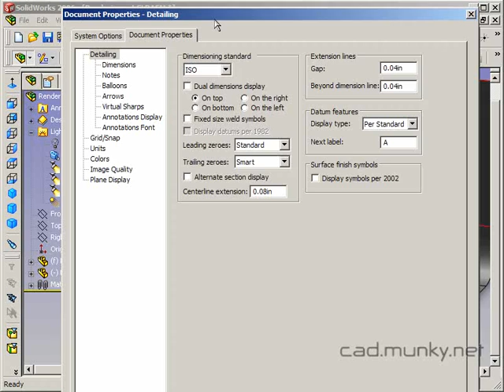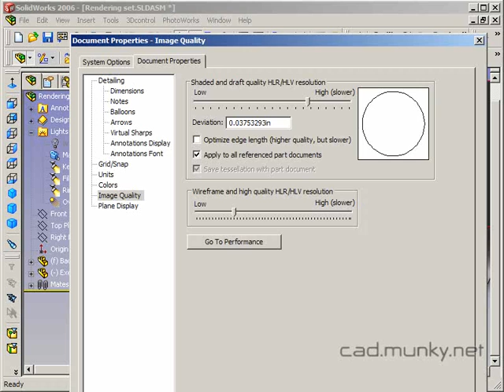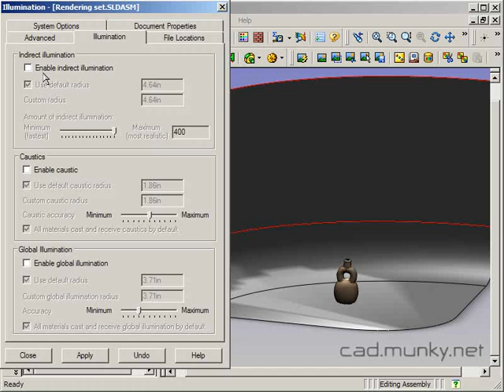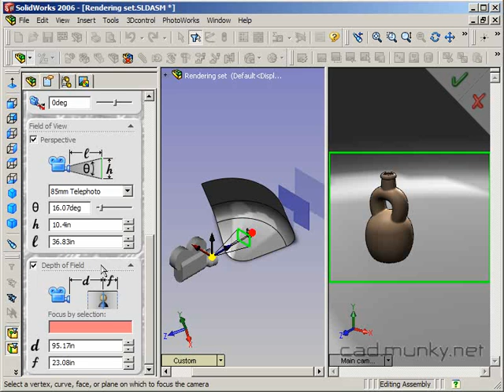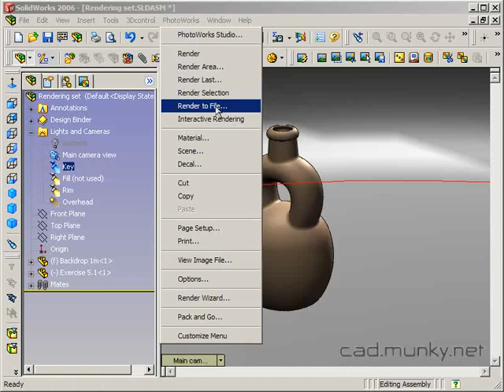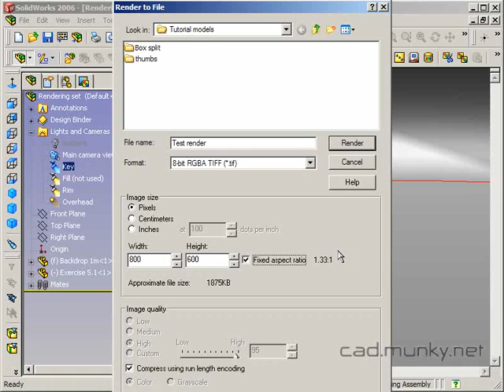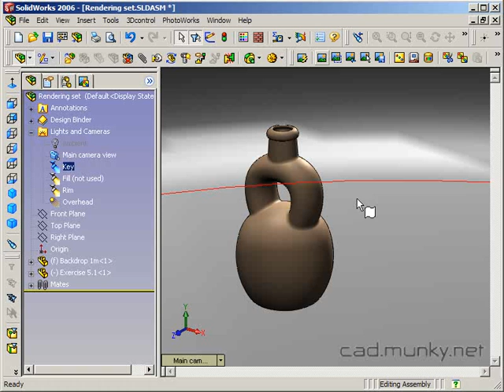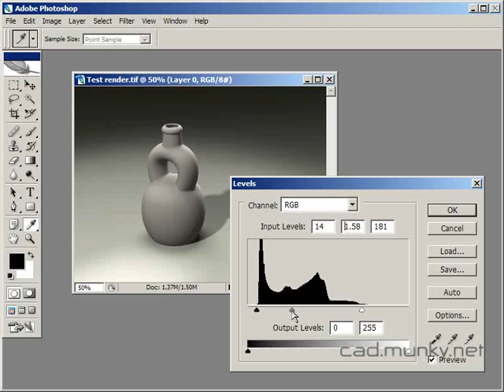Final render settings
This tutorial is a guide to the settings that you should check before doing your final rendering out to a file. These settings will ensure that you get the best possible image quality, and should be used for any renderings submitted for class assignments. Note that this is all using the old PhotoWorks rendering engine.

This is one of a series of tutorial videos that I recorded for a SolidWorks course that I taught several years ago. The course used SolidWorks 2006 and 2007, and focused on using the software for industrial design. Although these tutorials were created to supplement specific aspects of my course and show old versions of the software, they still contain good basic techniques and many people requested have that I continue to make them available.